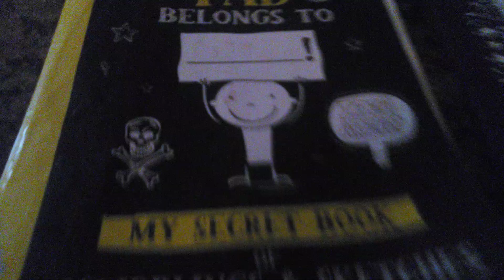yes it does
outdated knowledge..I don't call my self zedsaloatal